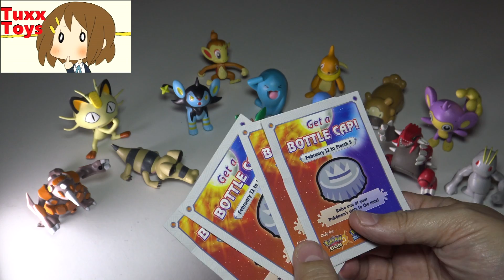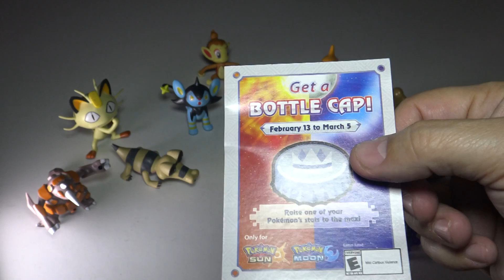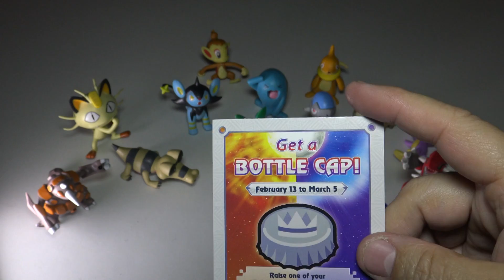Gamestop Pokemon Bottle cap code winners + Answers a few questions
By Request: Gamestop Bottle cap code winners + Tuxx answers a few questions emailed in and ADVANCE ENTRY into my next giveaway!